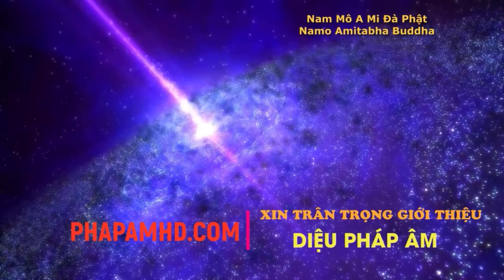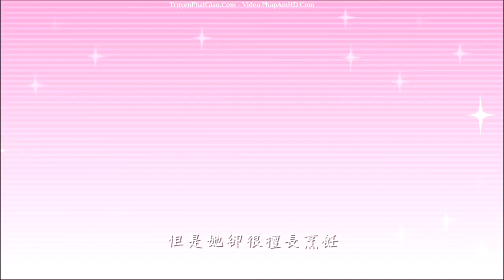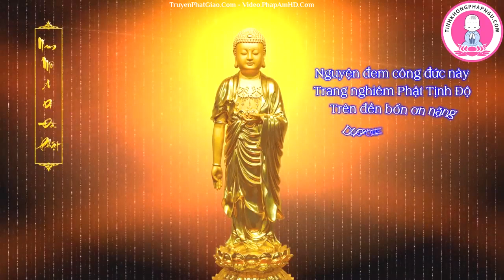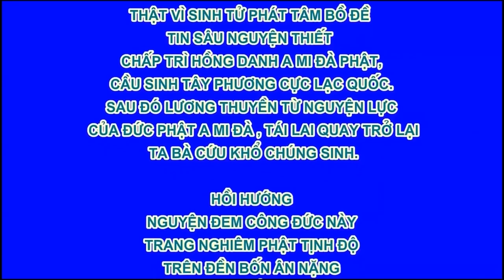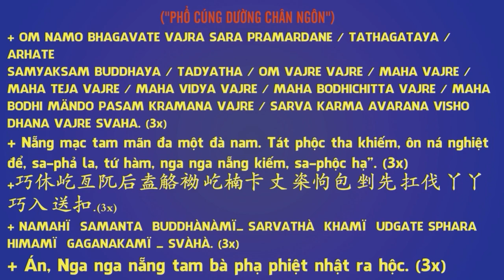Ăn Chay Phá Giới Gặp Quả Báo Hiện Đời, Phim Hoạt hình Phật Giáo, Pháp Âm HD